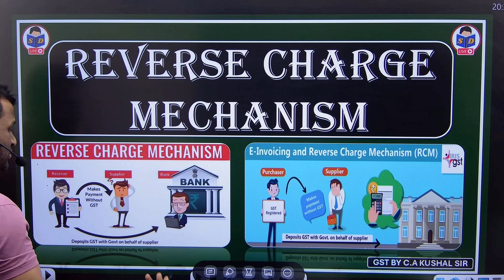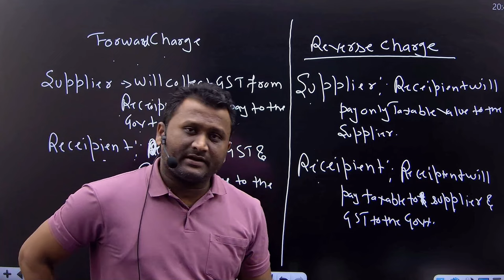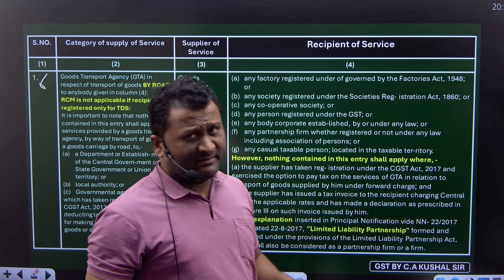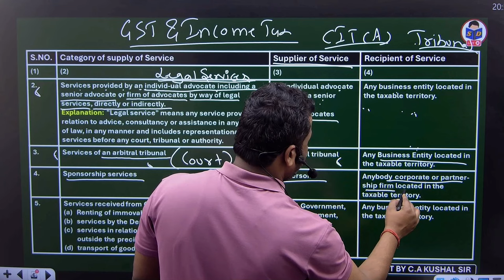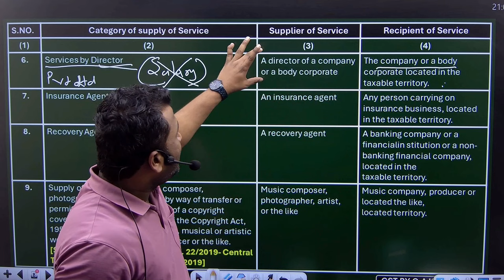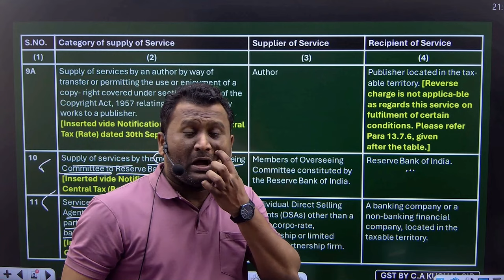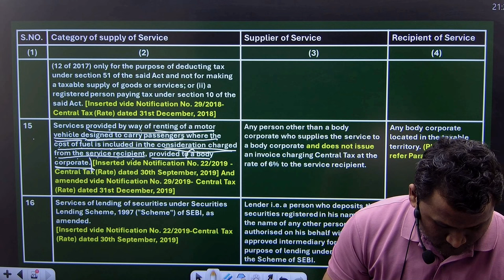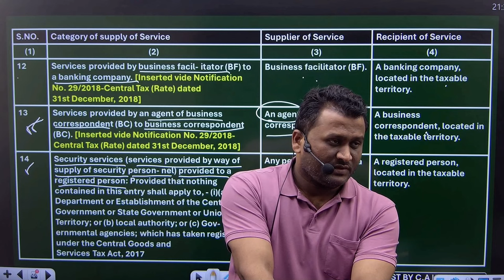Reverse charge mechanism | complete concept and types | GST & Custom law for bcom | CA Kushal sir